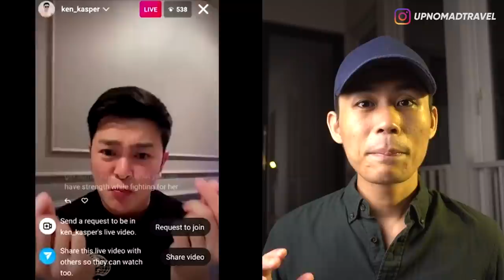JENDERAL "N" DALANG DIBALIK KISRUH KASUS TANGMO NIDA KATA PENGACARA INI 😱 PART 5 | HORMAD #202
Ekkapun Bunluerit yang merupakan aktor senior dan sekaligus volunteer penemu jasad Tangmo pertama kali, ngomong kalau kondisi jenazah tangmo tuh ngga seperti kecelakaan dan ternyata itu senada dengan temuan banyak luka-luka di tubuh ke-5 orang yg bersama Tangmo malam itu. Semuanya ada luka dan memar di sekujur tubuhnya mulai dari pundak, tangan, sampai wajah, bukankah ini aneh banget?
Dan ada juga kemunculan pengacara Tum Sittra Biabangkerd yang ikut campur urusan ini secara tiba2, walaupun doi tidak ada hubungannya dengan kasus ini tapi doi bilang ke media kalau ada informasi yg masuk ke doi bahwa kasus ini di dalangi oleh seorang jenderal besar berinisial "N".
Langsung aja tonton videonya sampai habis! ENJOY!!!